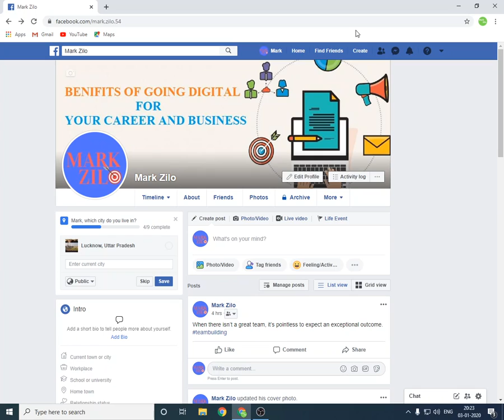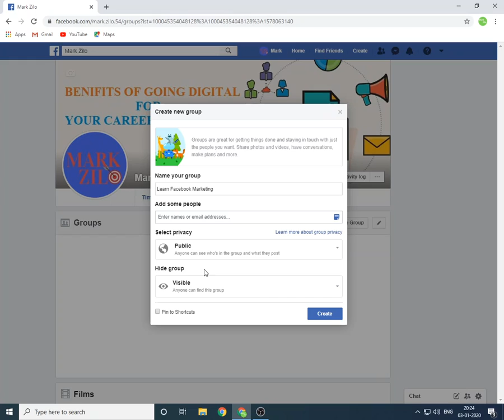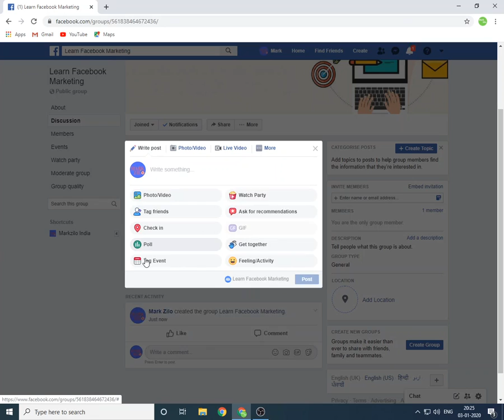Facebook group kaise banaye hindi me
फेसबुक में ग्रुप कैसे बनाये ??

Facebook Ad क्या है और Facebook Marketing कैसे करते है सीखें , Facebook Marketing Hindi Me,